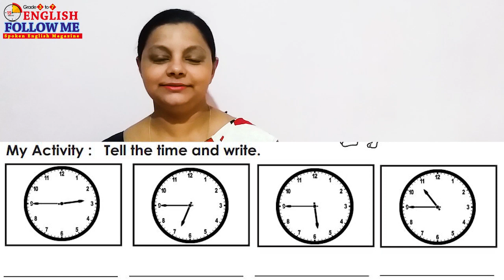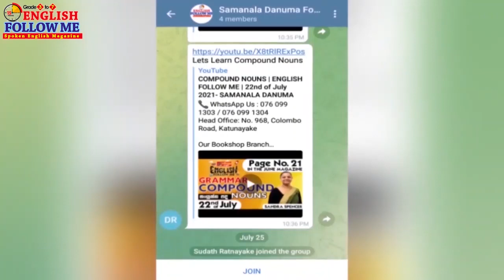WHAT'S THE TIME, MR. WOLF? | ENGLISH FOLLOW ME | PAGE 17- SEP | 16th September 2021- SAMANALA DANUMA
Send your My Activity videos to the Follow Me Telegram group.

Head Office: No. 968, Colombo Road, Katunayake

Our Bookshop Branch Locations

Negombo:
No. 169, Greens Road, Negombo.

Minuwangoda:
No. 19, Siriwardhana Mw, Minuwangoda.

Kandhana:
No. 136, Negombo Road, Nagoda, Kandhana.